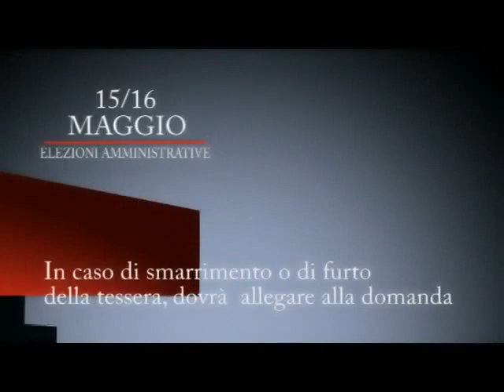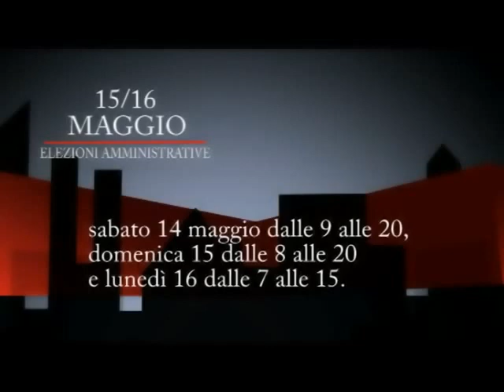Napoli - Elezioni amministrative del 15 e 16 maggio - Notizie utili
- Napoli - Elezioni amministrative del 15 e 16 maggio - Notizie utili. In occasione delle prossime Consultazioni elettorali di domenica 15 e lunedì 16 maggio per esercitare il diritto di voto sarà necessario esibire la tessera elettorale insieme ad un documento di identificazione valido. Nel caso in cui la tessera fosse deteriorata e quindi inutilizzabile l'elettore dovrà presentare presso la Municipalità di appartenenza domanda per ottenere il duplicato della tessera elettorale e consegnare l'originale deteriorato.  In caso di smarrimento o di furto della tessera, dovrà invece allegare alla domanda per ottenere il duplicato anche una copia della denuncia presentata presso l'autorità competente. Gli uffici presso le Municipalità cittadine saranno aperti in orari straordinari per il rilascio dei duplicati delle tessere elettorali e per il rinnovo delle carte d'identità.  In particolare: da martedì 10 a venerdì 13 maggio saranno aperti dalle 9 alle 19; sabato 14 maggio dalle 9 alle 20, domenica 15 dalle 8 alle 20 e lunedì 16 dalle 7 alle 15. Le votazioni si svolgeranno per il primo turno, domenica 15 maggio dalle 8 alle 22 e lunedì 16 dalle 7 alle 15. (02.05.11)